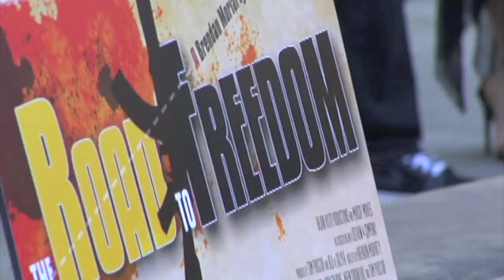On the Red Carpet with STEPHEN KATZ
Actor Stephen Katz gives the inside scoop on his new film Camouflage.

The Road to Freedom Red Carpet Premiere!

Produced by Creative Entertainment's Erin Casement